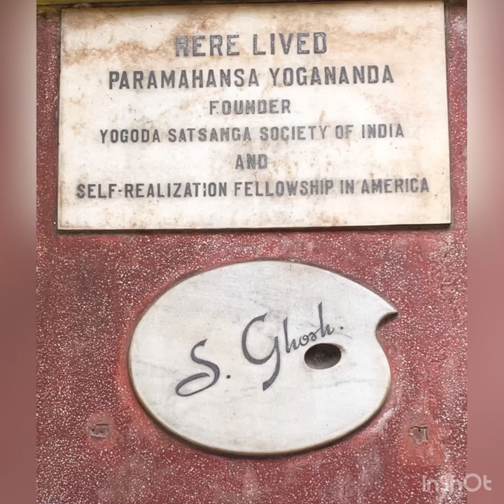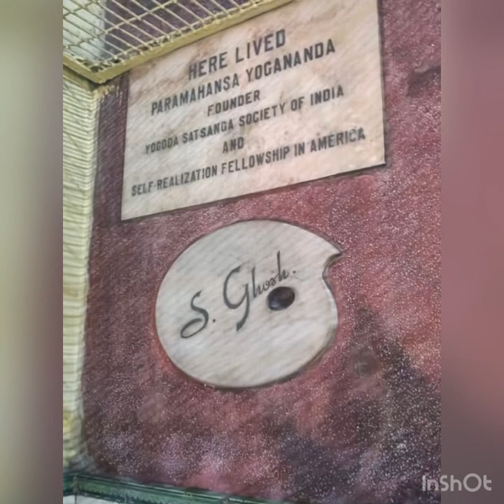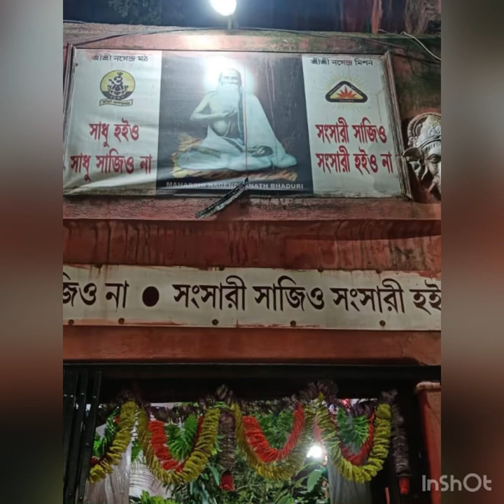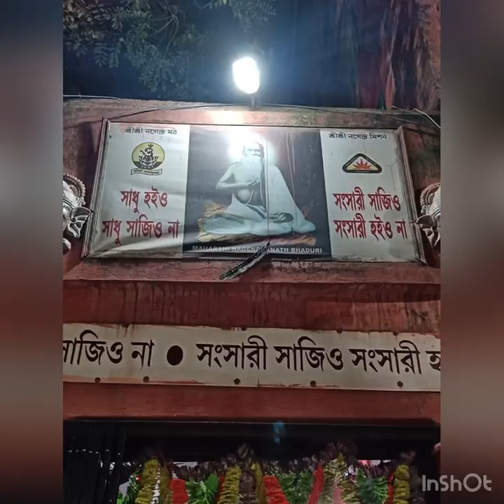Pilgrim Places associated with Paramahansa Yogananda at Kolkata India